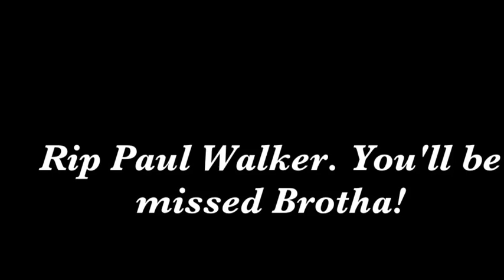Paul Walker Life Lost Young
Tales of my run ins with the Actor Paul Walker. A man that will truly be missed.